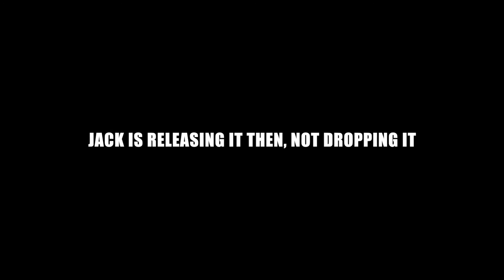Jack Fossett Drops an Album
Coming Soon!

Also, if you're interested in the gear I use, you can find some of it on Amazon.

Guitar Gear:
Electric Strings
Acoustic Strings

Studio Gear:
Audio Interface
Shure SM57